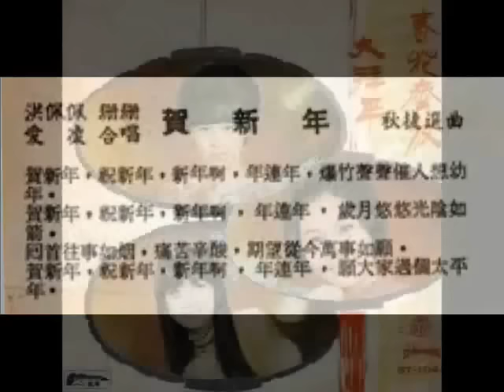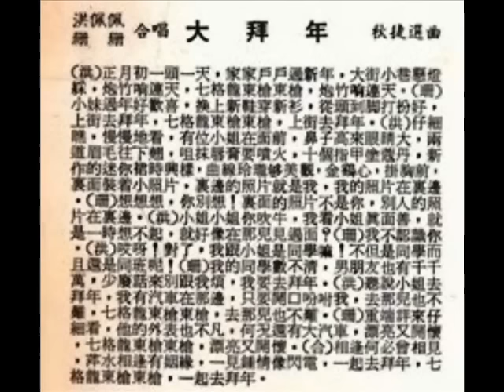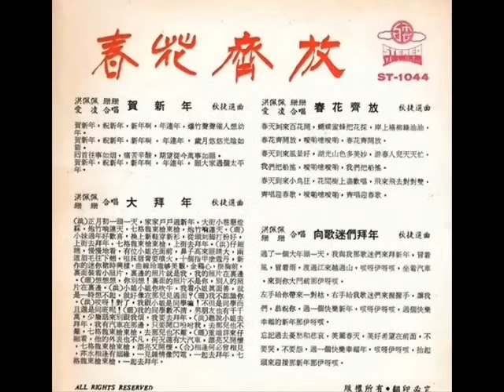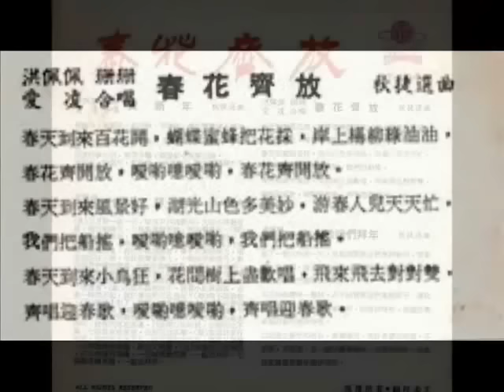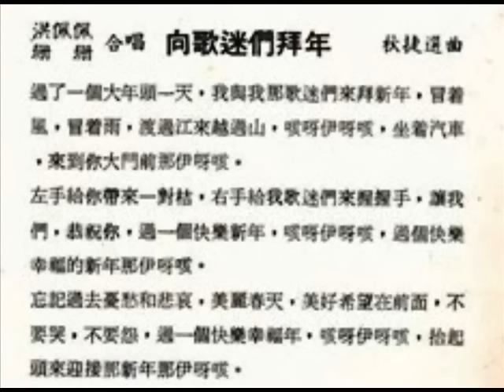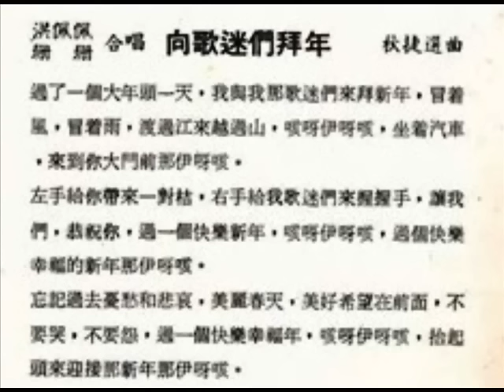1968年 洪佩佩 、爱凌、珊珊 -「春花齐放」专辑 (4首)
This Chinese vinyl record features songs by singers Hong Pei Pei (洪佩佩), Ai Ling (爱凌) and Shan Shan (珊珊) with accompanying music by the band The Silverstones. The 45 rpm record was produced by White Cloud Record Company (白云唱片).

白云唱片旗下三大歌星 -  洪佩佩 ，爱凌，珊珊「白云三小」  ‎。

洪佩佩 [Doris Ang], 愛凌 [Irene Yap] & 珊珊 [Shan Shan] 。

Label ： White Cloud (白云唱片) ‎– ST-1044

Format ： Vinyl, EP

Country:： Singapore

Track listing：-

A1 贺新年
A2 大拜年
B1 春花齐放
B2 向歌迷们拜年

Backed by The Silverstones (银石乐队)